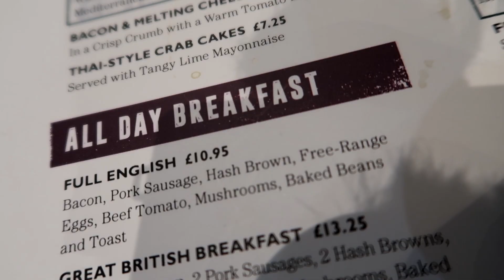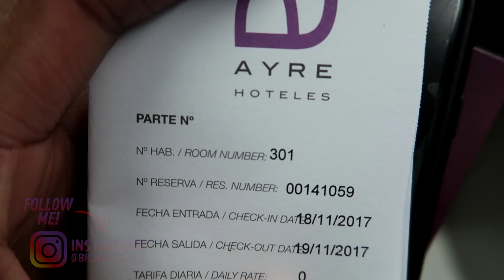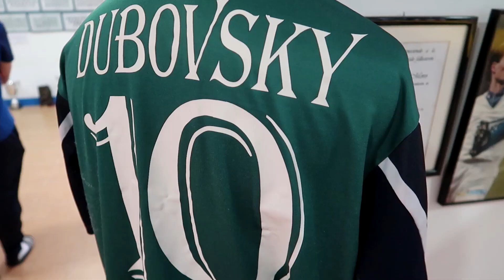Hashtag United in Real Oviedo! - LaLiga Spain Tour VLOG! - Part 1 - HTULaLigaTour! ⚽🔥🎥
Welcome to PART ONE of my Hashtag United La Liga Spain Tour Vlog! In this video I take you on the journey of my first trip with the Hashtag boys. We take on Real Oviedo Staff in a Pre-Season football match as well as explore the city and it's Stadium!

SMASH THE LIKE BUTTON FOR PART TWO IN EIBAR!

Special thanks to Lewis Preston for all the help, guidance and advice with the vlogs! Check him out!

Big thanks to La Liga, Real Oviedo and SD Eibar! (Social links below)